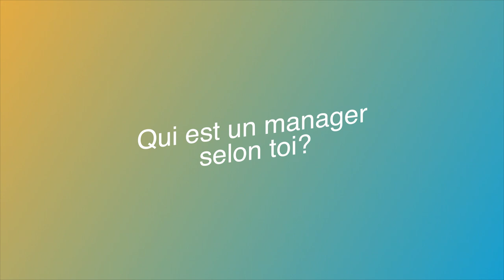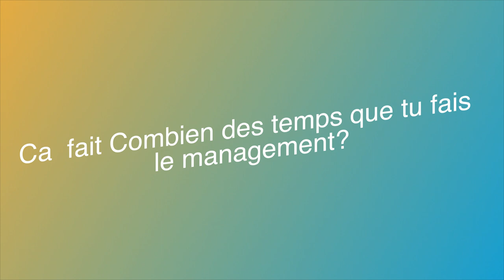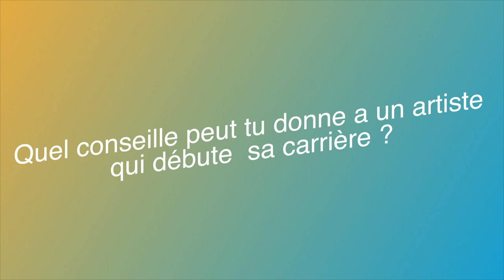Eben mukaz dans the one houseExclusive Interview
Le manager @Eben mukaz  partage son histoire dans la music

The one House est une plateforme de musique  unique mettant en valeur des talents exceptionnels du haut-katanga. the one house se concentre sur les nouveaux artistes les plus distinctifs et les sons originaux dans un industrie mon structure comme seul dans la quel nous vivons our leur crée une visibilité . Tous les spectacles the one house cherchant a vous mètre sous les projecteurs sur les artistes, leur donnant la possibilité de présenter leur musique talent caché.